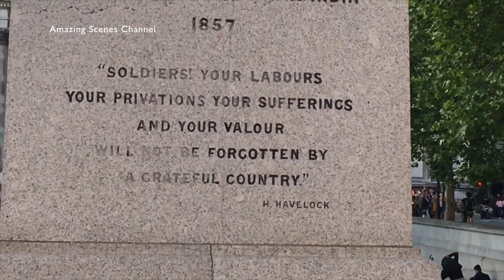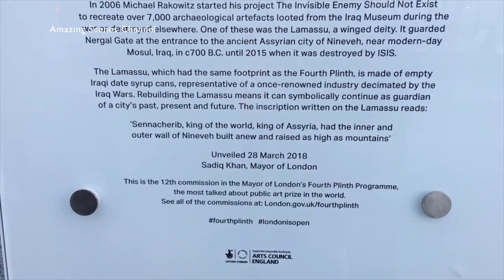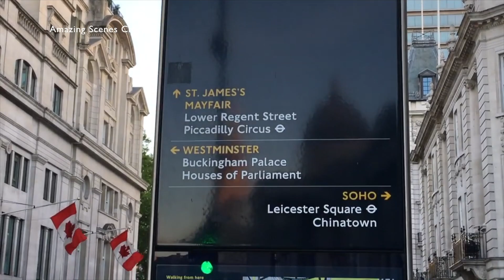Trafalgar Square London. Walking Around Trafalgar Sq Nelson's Column National Gallery Canada House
The square is named after the Battle of Trafalgar, a British naval victory in the Napoleonic Wars with France and Spain that took place on 21 October 1805 off the coast of Cape Trafalgar, southwest Spain, although it was not named as such until 1835.

The name "Trafalgar" is a Spanish word of Arabic origin, derived from either Taraf al-Ghar

Trafalgar Square is a public square in the City of Westminster, Central London, built around the area formerly known as Charing Cross. Its name commemorates the Battle of Trafalgar, the British naval victory in the Napoleonic Wars over France and Spain that took place on 21 October 1805 off the coast of Cape Trafalgar.

The site of Trafalgar Square had been a significant landmark since the 13th century and originally contained the King's Mews. After George IV moved the mews to Buckingham Palace, the area was redeveloped by John Nash, but progress was slow after his death, and the square did not open until 1844. The 169-foot (52 m) Nelson's Column at its centre is guarded by four lion statues. A number of commemorative statues and sculptures occupy the square, but the Fourth Plinth, left empty since 1840, has been host to contemporary art since 1999.

The square has been used for community gatherings and political demonstrations, including Bloody Sunday in 1887, the culmination of the first Aldermaston March, anti-war protests, and campaigns against climate change. A Christmas tree has been donated to the square by Norway since 1947 and is erected for twelve days before and after Christmas Day. The square is a centre of annual celebrations on New Year's Eve. It was well known for its feral pigeons until their removal in the early 21st century.